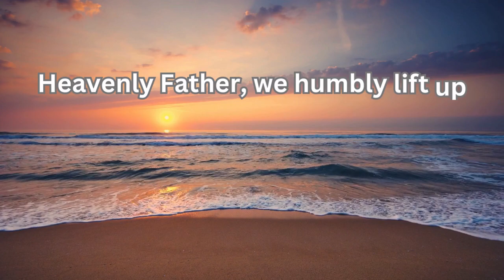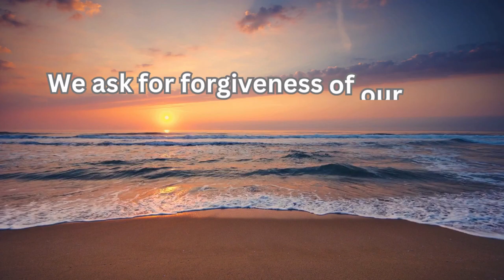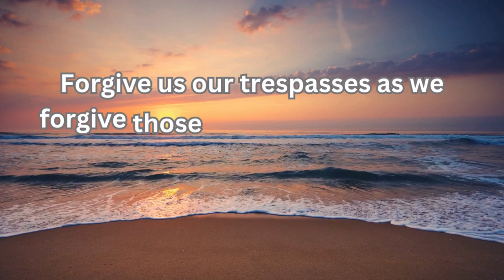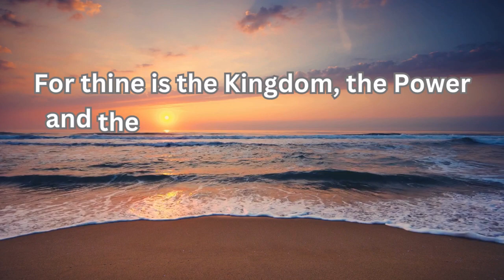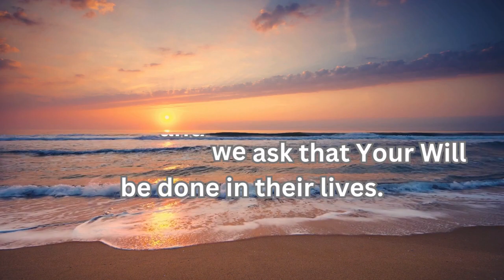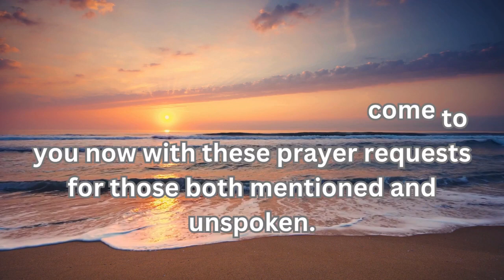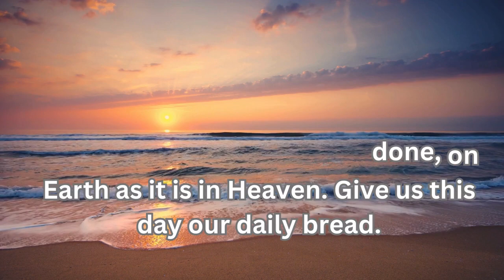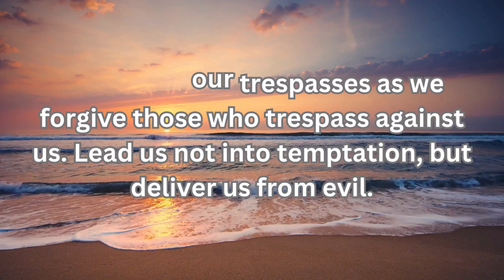Mesmerizing Ocean Wave Melodies: Relax and Unwind!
Pray and then fall asleep to the relaxing and soothing sounds of the ocean waves. Recorded on a 2 hour loop, simply select the loop option when watching and it will last until you wake up in the morning.